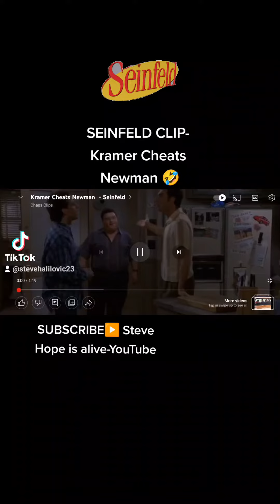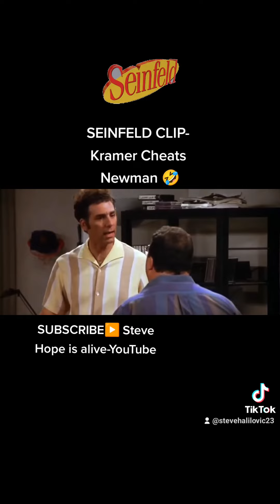SEINFELD CLIP- Kramer Cheats Newman 🤣